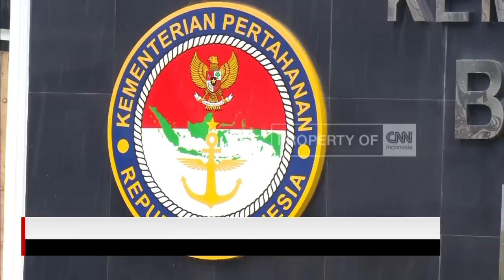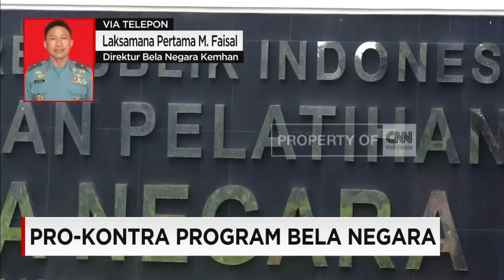Pro Kontra Program Bela Negara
Program bela negara yang sudah digulirkan sejak tahun lalu, kini mulai berjalan dan menampakkan wujudnya. Bagi sebagian pihak, masyarakat sipil di zaman sekarang tidak hanya bisa berpangku tangan dan menuntut aparat militer untuk bekerja sendiri menjaga keamanan dan kedaulatan negara,  tapi masyarakat sipil juga terlibat dalam berbagai hal seperti yang lagi tren belakangan ini yaitu  menangkal pengaruh ideologi yang dianggap berbahaya seperti komunisme dan ekstremisme. Namun, ide ini juga menimbulkan pro kontra masyarakat. Apakah benar ini adalah kata lain dari wajib militer? atau ini adalah wajah kembar dari konsep Pam Swakarsa yang pernah kita terapkan?